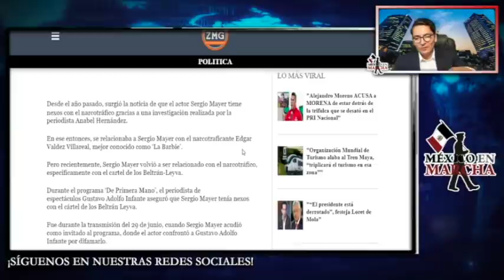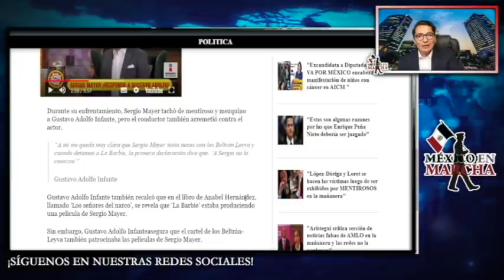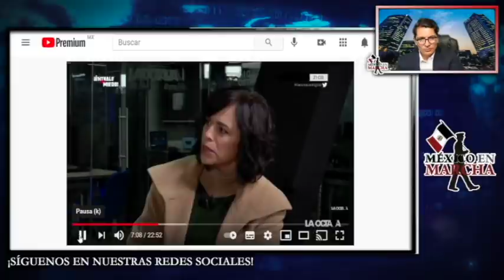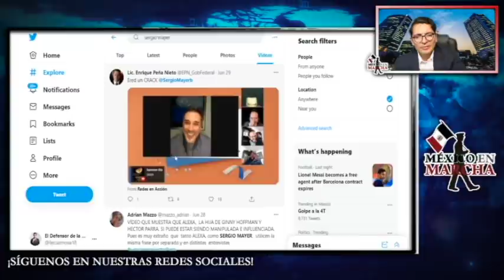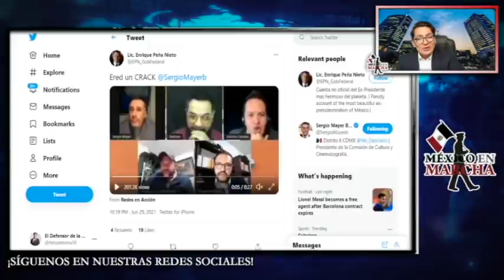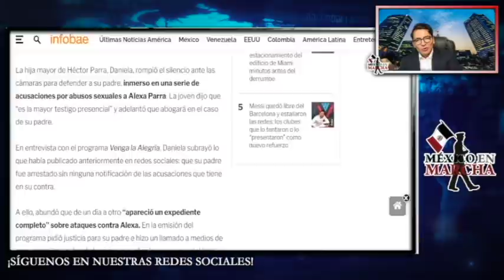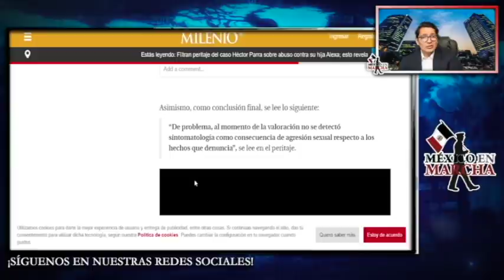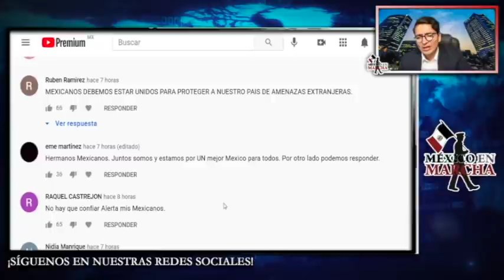La Barby Reveló Lo Inesperado De Sergio Mayer y Ahora Teme Por Su Vida!!AMLO Se Harta y Van Por El!!